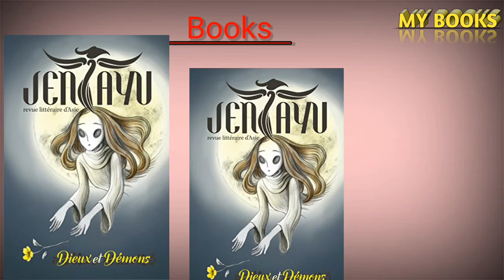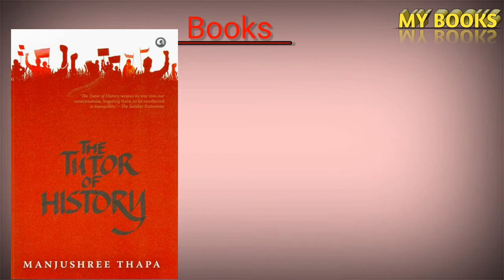Nepali female writer Manjushree Thapa and her books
Manjushree Thapa is a Nepali writer.
She grew up in Nepal, Canada and the USA. She began to write upon completing her BFA in photography at the Rhode Island School of Design. Her first book was Mustang Bhot in Fragments (1992). In 2001 she published the novel The Tutor of History, which she had begun as her MFA thesis in the creative writing program at the University of Washington. Her best known book is Forget Kathmandu: An Elegy for Democracy (2005), published just weeks before the royal coup in Nepal on 1 February 2005. The book was shortlisted for the Lettre Ulysses Award in 2006.[3] After the publication of the book, Thapa left the country to write against the coup. In 2007 she published a short story collection, Tilled Earth. In 2009 she published a biography of a Nepali environmentalist: 'A Boy from Siklis: The Life and Times of Chandra Gurung.' The following year she published a novel, 'Seasons of Flight.' In 2011 she published a nonfiction collection, 'The Lives We Have Lost: Essays and Opinions on Nepal.' She has also written as an op-ed contributor to the New York Times.[4][5]
During the fall and winter of 2011, she was writer-in-residence at Berton House in Dawson City, Yukon.